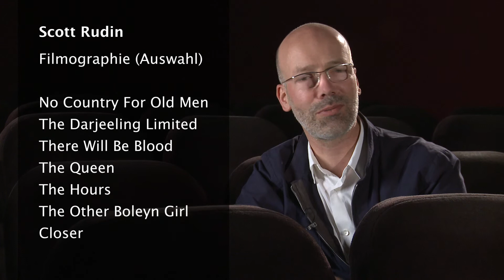Gespräch mit Jakob Claussen über seine Arbeit als Produzent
Der Produzent Jakob Claussen sprach mit dem Schweizer Autor und Journalisten Thomas Binotto im August 2008 über seine Arbeit. Das Interview ist in der im Januar 2009 erschienenen Neuauflage von Binottos Buch "Mach's noch einmal, Charlie!" in gekürzter Fassung abgedruckt. Jakob Claussen ist Mitglied der Deutschen Filmakademie.

Interviews: Thomas Binotto
Dreh + Schnitt: Malte Kreutzfeldt